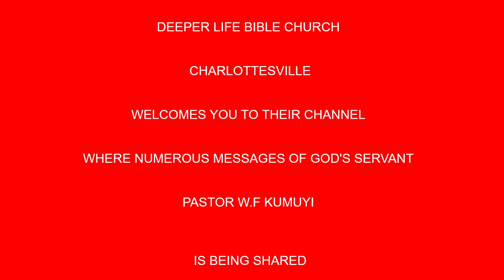Words That Minister To Gospel Ministers BY PAS W F KUMUYI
Time:

USA: 6.00pm - 7pm
Access Code: 344823#

Germany 12am-1am
Access code:344823#

As stay at home order is spreading all over the states. I encourage you to visit this you- tube channel for more enriching words of God from His Servant Pas. W.F. Kumuyi

Happening Thursday:-

USA: 6.00pm - 7pm
Access Code: 344823#

Germany 12am-1am
Access code:344823#

1)The principle of Achievement and Productivity By Pastor W.F. Kumuyi
2) Also this books : Discipleship Class and Converts Class Series By Pastor W.F. Kumuyi
3) Building the Body booklets.